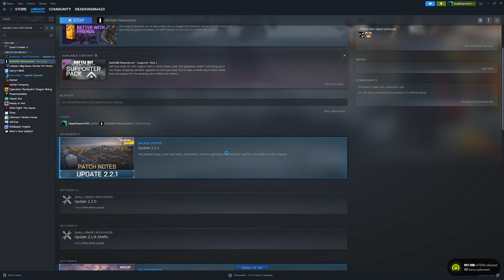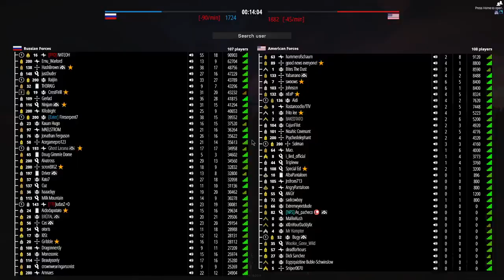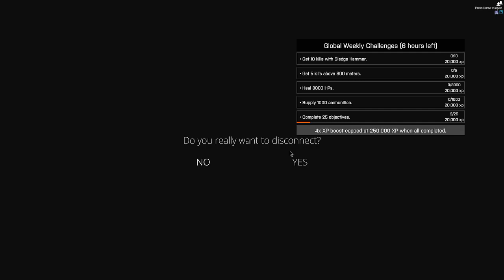Battlebit Remastered with KingK9